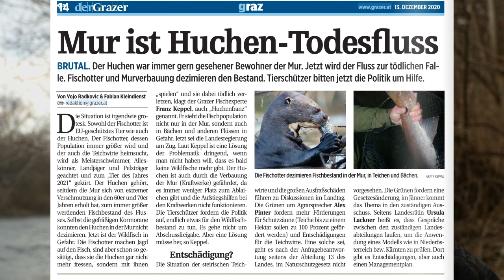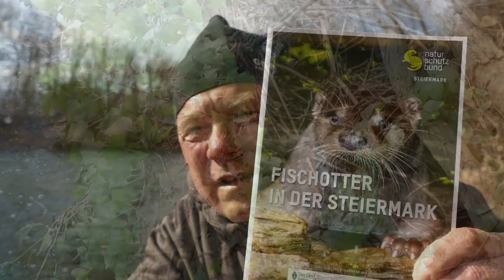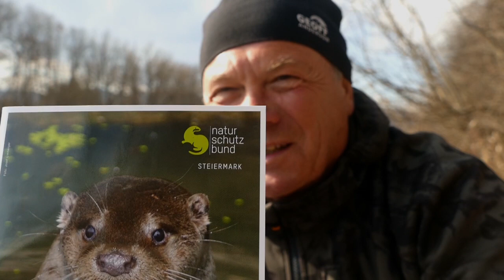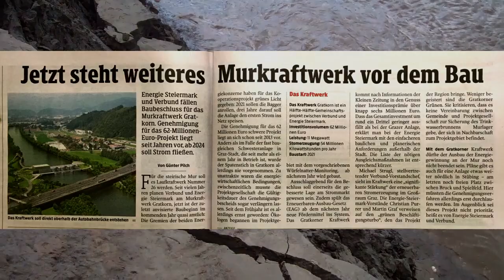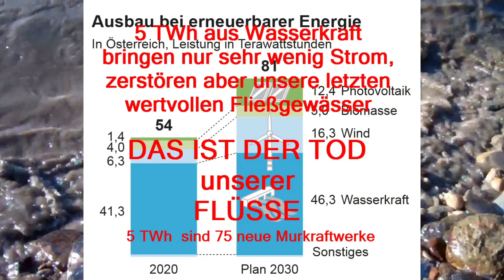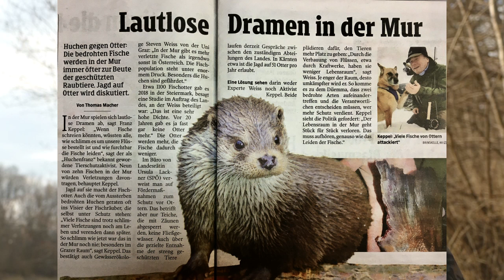ÖSTERREICHS FLÜSSE & FISCHE IN GEFAHR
Es geht unseren Flüssen und Fischen sehr schlecht. Österreich droht der Flussinfarkt. Unter dem Druck der Wasserkraft ändern sich bereits die Lebensbedingungen der aquatischen Lebewesen katastrophal. Das ökologische Gleichgewicht gerät bereits aus allen Fugen. Die Zerstörung der Lebensräume durch Flusskraftwerke geht aber mit dem Erneuerbaren-Ausbau-Gesetz (EAG) bis 2030 weiter. Die letzten Wildfische wie Bachforellen, Äschen und die großen Huchen sind in Gefahr.
Wasserkraftwerke zerstören Flusslandschaften und die Artenvielfalt.
Seit Jahren liefert sich Österreich ein hochsubventioniertes Staudamm-Wettbauen – auf Kosten unserer Flüsse und Fischbestände.